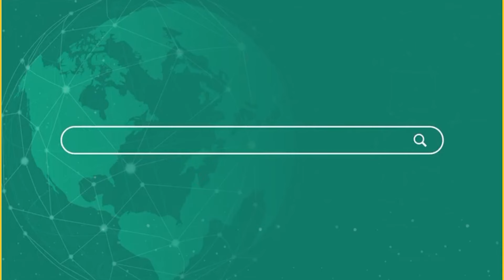RSS ने कर दिया खेल, Gadkari बनेंगे BJP अध्यक्ष | Newsnasha